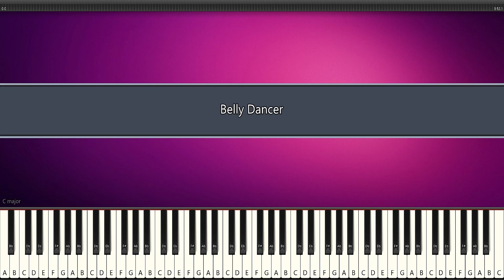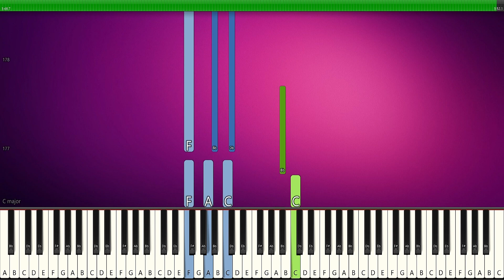Belly Dancer - PIANO TUTORIAL